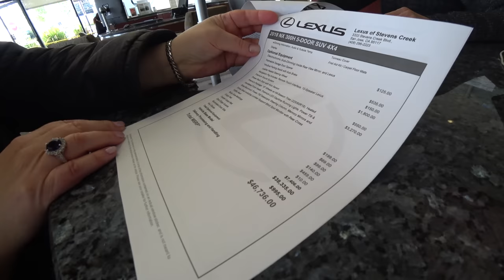Смотрим Лексус/Lexus RX450 - тест драйв 2018 Lexus NX 300 - превосходная машина - выходит в лидеры